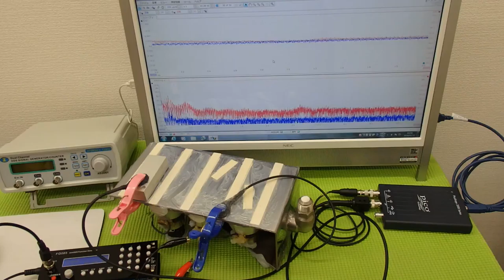オリジナル超音波プローブ ultrasonic-labo 超音波システム研究所